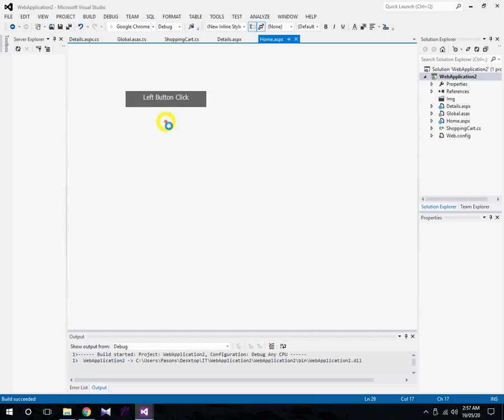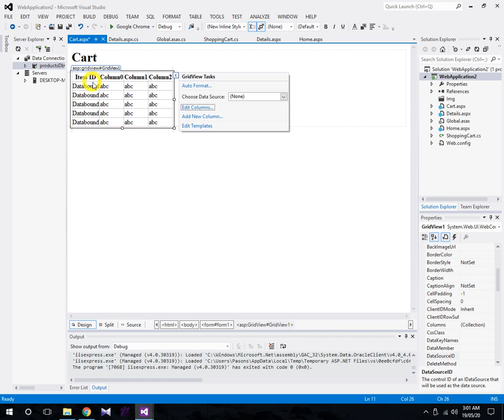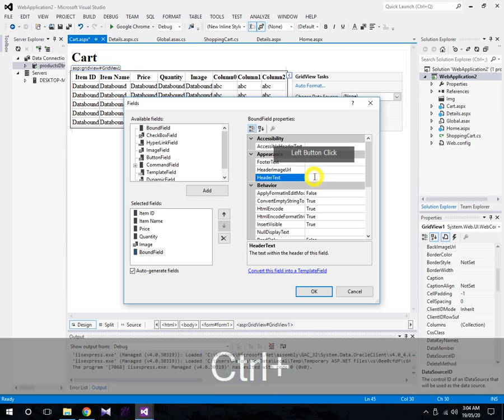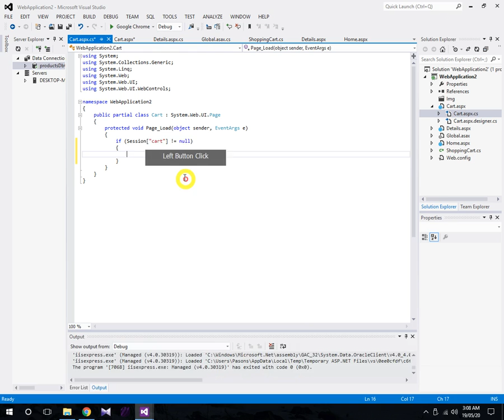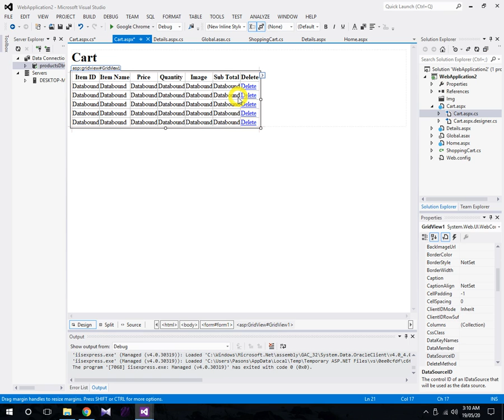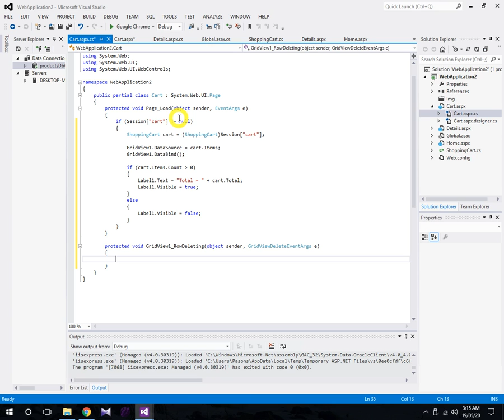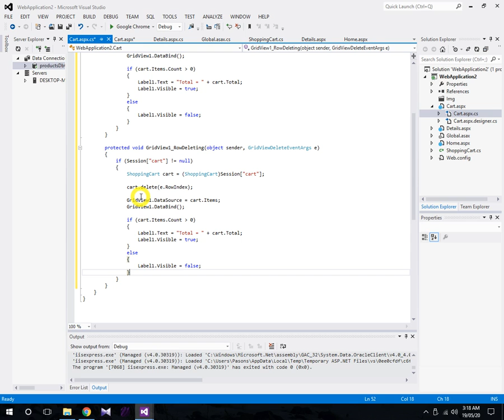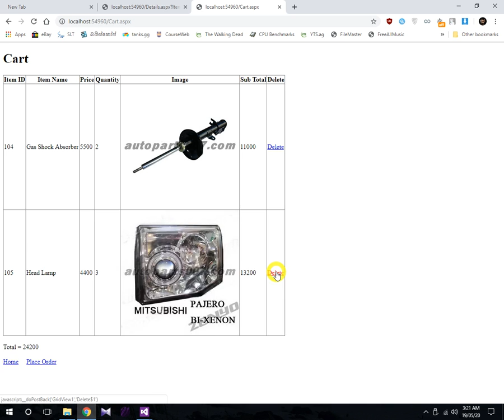[Part 8] DCBSD Lab 7 - Cart web form